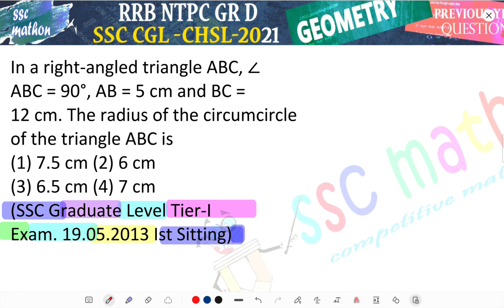In a right-angled triangle ABC, ∠ABC = 90°, AB = 5 cm and BC =12 cm. The radius of the circumcircle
Hello Students
welcome to ssc mathon .
As we know Continuous improvement and innovation is one of the key steps to success. This channel is dedicated to your preparation for competitive exams of RRB NTPC,RRC GROUP D, Railway exams , SSC CGL,CHSL,CPO,MTS.
Excellence is a continuous process and not an accident, this channel will help you avail free classes to clear your exams .